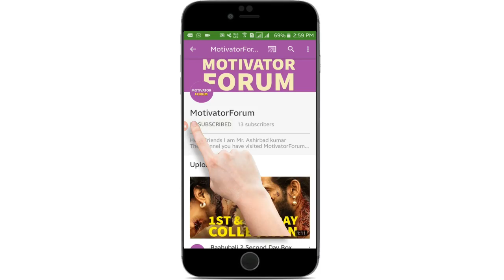जापान के 20 सबसे दिमाग घुमा देनेवाले काम | amazing facts about Japan in hindi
Music Credits.